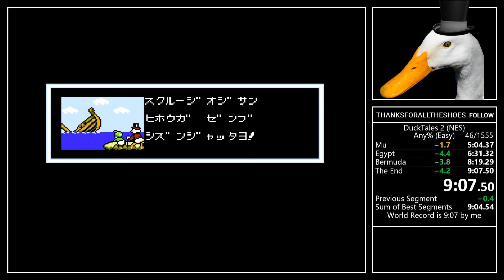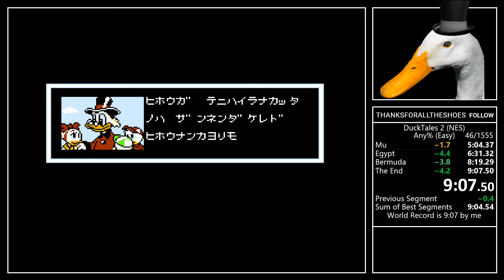[Former World Record] Duck Tales 2 (NES) - Any% speedrun in 9:07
Best run ever,
I missed only two things - my new Bermuda strat and my new Egypt strat - lost around 0.7 maybe. Some bosses could be improved, also frameperfect jumps to boss rooms could save something, execution could be better.